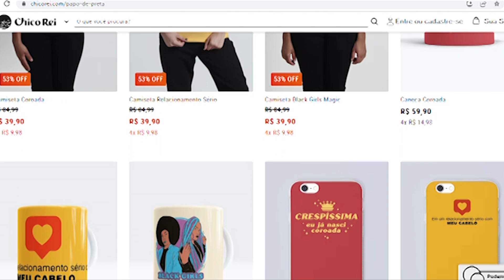Comédias românticas PRETAS pra assistir no Dia dos Namorados - Papo de Preta